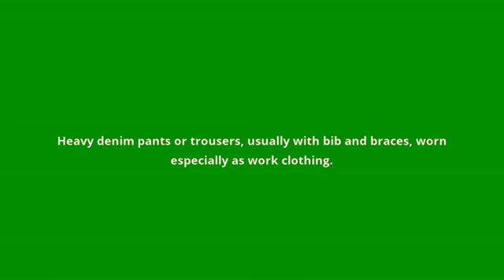what is the meaning of dungarees